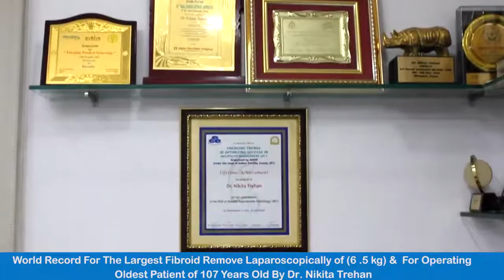Dr Nikita Trehan Talks On Fibroid Removal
Dr Nikita Trehan Talks On Fibroids Removal

Consult our experts today: Dr. Nikita Trehan

Dr. Nikita Trehan : World Record For The Largest Fibroid Remove Laparoscopically And For Operating Oldest Patient, 107 Years Old.